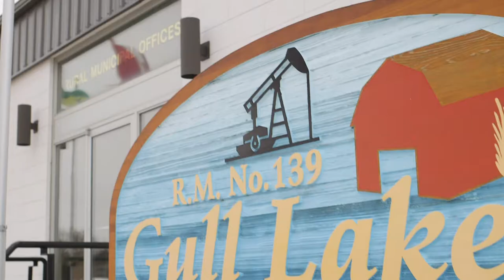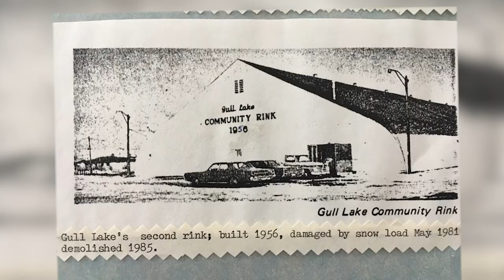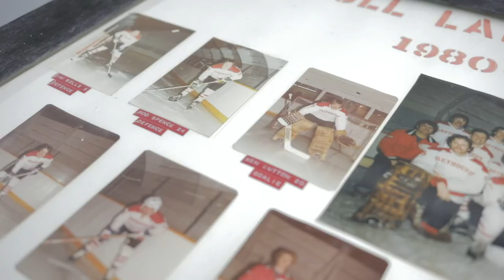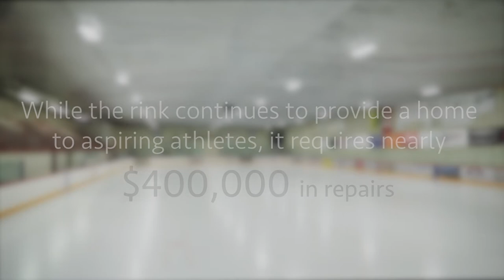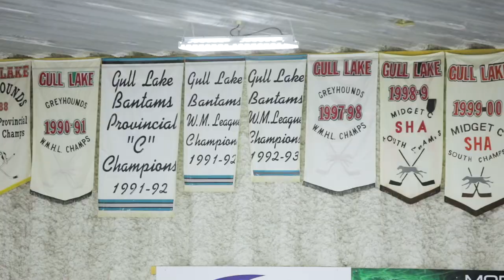Hockey Day in Gull Lake 2019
A glimpse into a small town that embodies the true spirit of hockey, the soul of a community and the importance of the hometown rink.